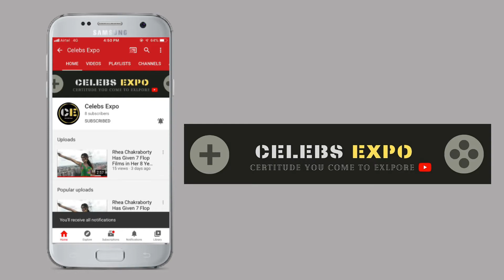Nana Patekar की सम्पती जानकर आप हैरान रह जायेंगे | Nana Patekar's Net Worth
In this video we told you about the net worth and lifestyle of famous bollywood actor whose acting looks like that its happening in real.
Yes we are talking about nana patekar who had done so much famous movies such as Tirangaa, Welcome, Welcome back, etc.